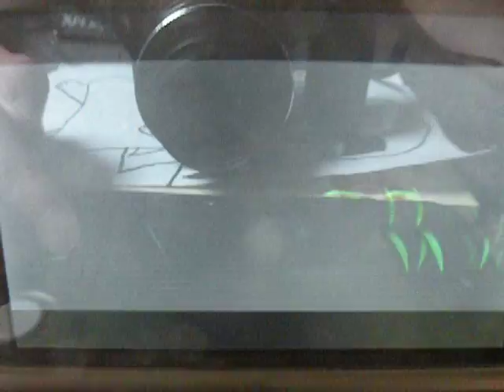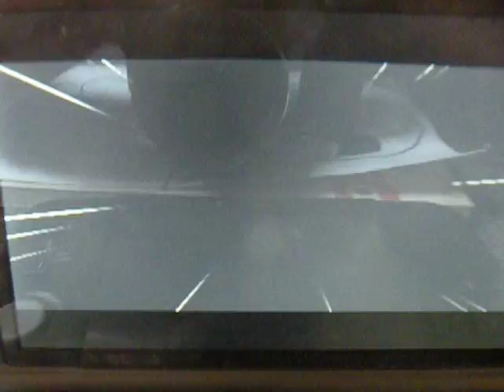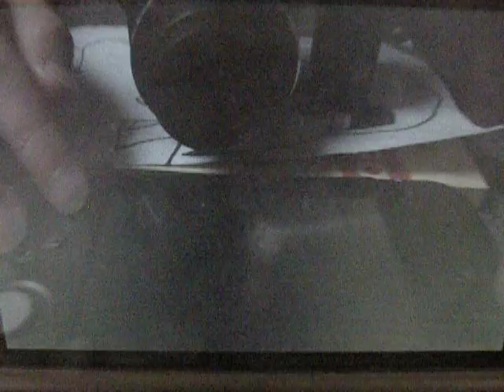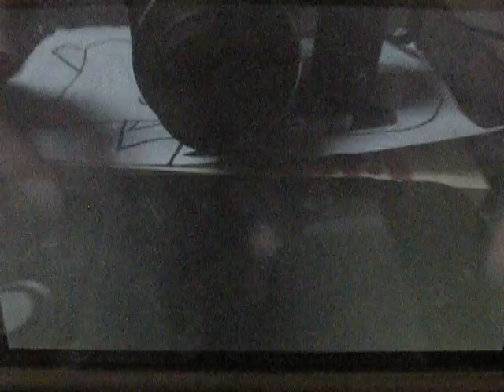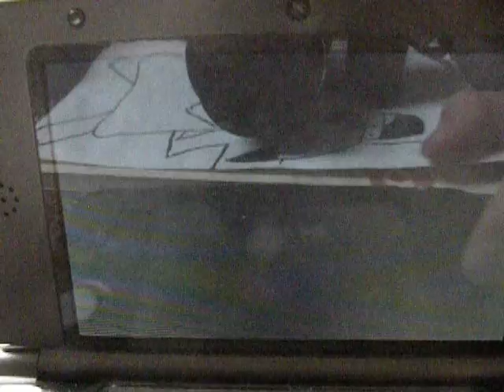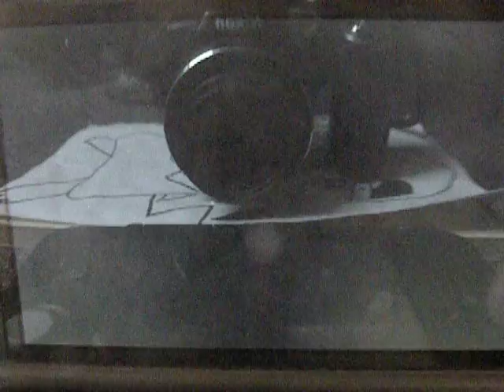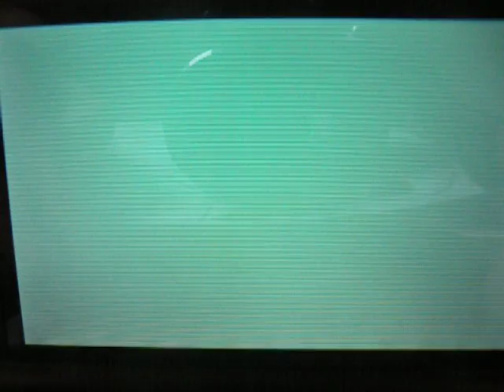OmegaRuby Steel Mono Type Runthrough #14 - Invisible Obstacles!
Here is another episode in my OmegaRuby Runthrough! In this episode I clear some invisible obstacles, meet Stitch on a bridge, and zap some birds out of the sky! Enjoy

Well, only if you want to; it's more optional than compulsory but it's quite nice for me. Thanks :)